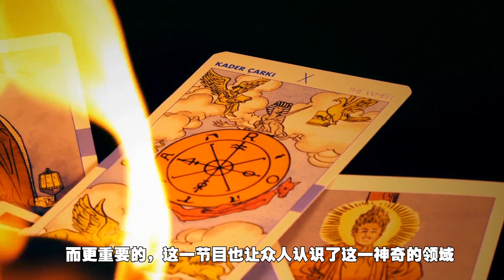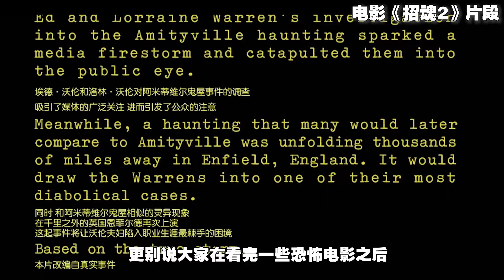靈媒真人秀通靈之戰：能跟死人對話，能預言陌生人死期，能趕走附身的鬼魂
靈媒，傳說能跟死去的人對話，甚至都不用接觸本人，就可以知道在他身上發生的故事。俄羅斯電視台的通靈之戰，就是一群“擁有”這樣神奇力量的靈媒的比賽，持續20年，爭奪最強靈媒稱號。究竟現實中是不是真的存在這樣神奇的力量？

☯ 關於捕月說 About My Channel
這是一位分享奇聞異事的帥哥。
視頻除部分標註參考資料外，所有觀點均為個人見解，請各位斟酌。